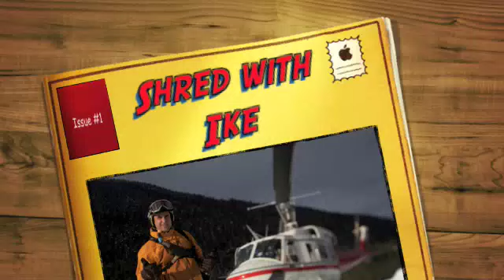Shred with Ike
Some of the best back country HeliSnowboarding with the greatest guests, guides and Pro. and my Buddy Ike - Neurologist, Electrical Engineer and award winning action writer for books and television. Thanks CMH Mike Welch and all the wild staff at Galena for a great experience!